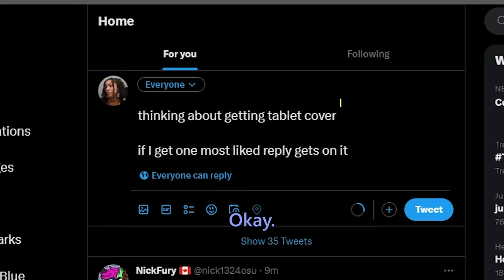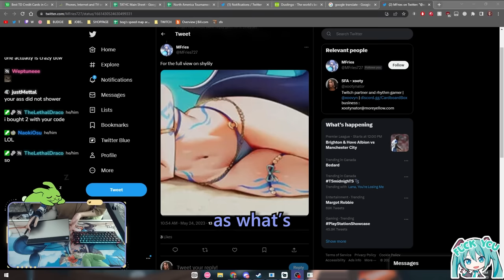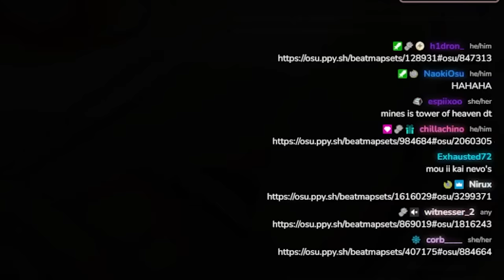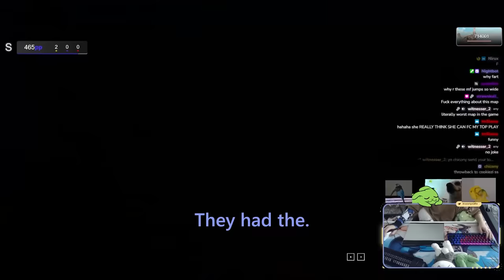Your Top Plays Are Too Easy..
WET (Who Edited That)  - Naoki